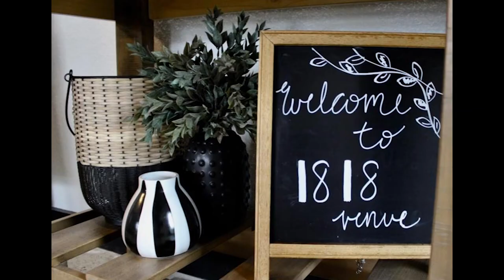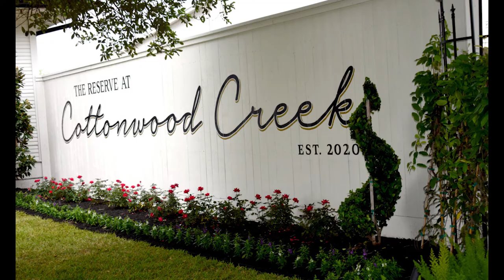4.5 - "Well you've changed since college, so have we"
Today Sarah & TJ have the pleasure of hosting their new best friends, Abigail Noel and Morgan Key with Destination Bryan; Ready to get the break down of who they are, what they do, and what they're bringing to the area!?

SARAH, TJ, ABIGAIL, AND MORGAN CHAT ABOUT
 00:00-10:29 Abigail and Morgan's Roles
 10:30-21:06 Their Favorite Parts of their Jobs
 21:07-26:17 Their Favorite Bryan Events
 26:18-34:47 Facilities/Room Rentals
 34:48-52:37 Industry Advice